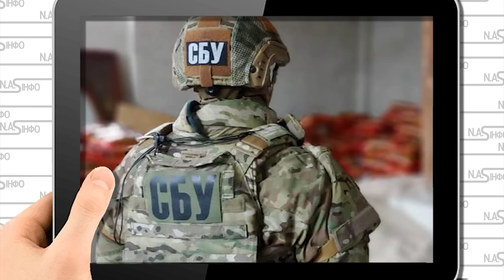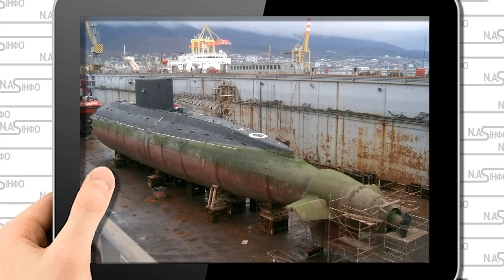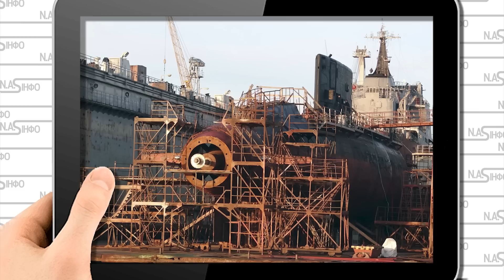В ці секунди! Просто в Харкові. Зрадника взяли - удар по підлодці. Алросі кінець. Він видав все